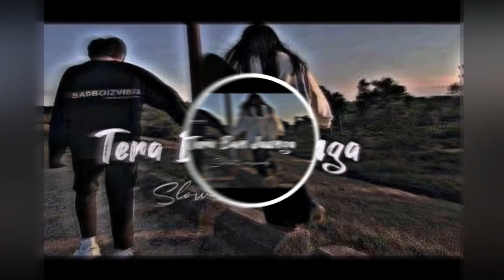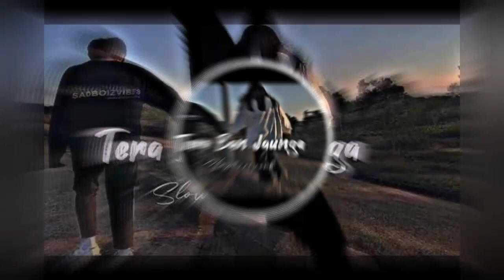Tera Ban Jaunga [ Slow +Reverb] Kabir Singh